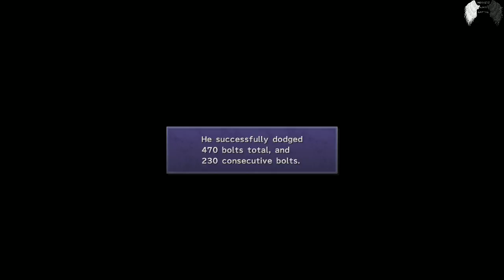Final Fantasy X: E34 (Running Around The World)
Collecting the items I missed.

PSN:
HEAVENSARMY